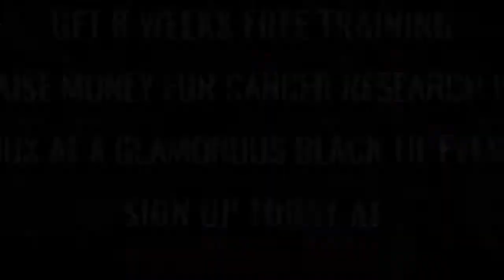Ultra White Collar Boxing | Aldershot | Jordan Hockley VS Ben Kenzie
Aldershot Ultra White Collar Boxing 16th December 2017

8 Weeks FREE training / Get in the best shape of your life/ Raise money for Cancer Research UK